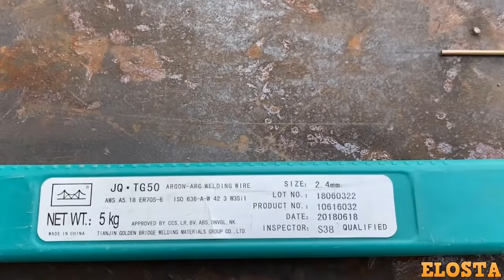Few people know this trick Welding Secrets